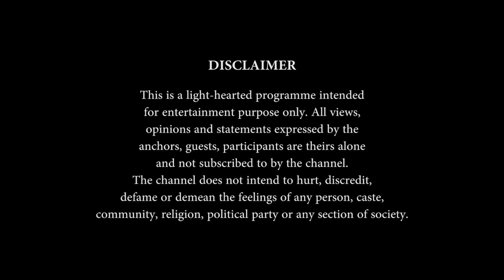These grooms know what they want. Can our brides handle them? Nazranaa Diaries S4E1 Full Episode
Our grooms know what they want. Can our brides handle them? Watch to find out. Tag a friend you think would love this show! ❤️⁠

Address: 16 Marconi Ave, Iselin, NJ 08830, 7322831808

Sagar & Alexia
Bride: @alexia_noel
Groom: @swaggy_sag_
Photographer & Videographer: @dannykash
HMU: @salonnaomi
Event Planner: @sweetpromisesevents
Decorator: @dholbajabaraat

Himesh & Maggie
Bride: @vegfiend
Groom: @himelad36
Friend: @jilliankailey
Friend: @whats_appu
Photographer: @bluesparkphotography
Videographer: @heylovebrain
HMU: @sanjanavaswani
Venue: @theparksavoy
Planner: @asknehahow
Decorator: @weddingdesignanddecor
Henna: hennaartbyhiral

Executive: Producer Shashank Gupta
Director: Mayank Tripathi
DOP: Ian Havens, Ian Cooley
Editors: Manish Prajapati Sarvajeet Chaudhary Prathamesh Sawant
Creative Head: Radhika Bisht
Production Manager: Paul Bhatti
Line production: Bhatti Entertainment LLC
Head Hair & Makeup Artist: Drishty Empire
Produced by: The Ridge Films
Sound Recordist: Eamon Redpath
Post Supervisor: Aroop U. Deb
Post Producer: Biswajeet Panda
Motion Graphics: Biswajeet Panda
Mixing Engineer: Sharif Khan
Online Editor: Vijay Saroj
DI Colourist: Kunal Bisen
Post Production: D&A Studio, Saras Techno R Vision Pvt. Ltd. , Monu Singh

Nazranaa Diaries Season 4 Episode 1, NDS4E01, NDS4E1, Nazranaa Diaries Season 4 Ep.1, Nazranaa Diaries S4E1